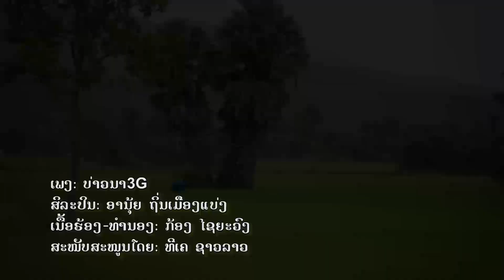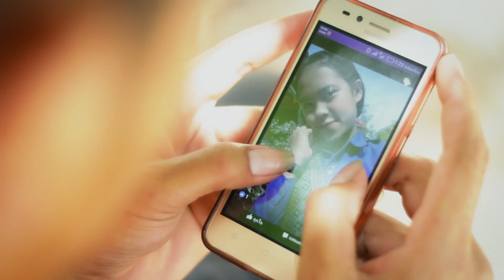ບ່າວນາສາມຈີ ອານຸ້ຍ ຖິ່ນເມືອງແບ່ງ บ่าวนาสามจี อานุ้ย ถิ่นเมืองแบ่ง Bao Na 3G Anui thin mueng beang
ເພງ:ບ່າວນາສາມຈີ
ສິລະປິນ:ອານຸ້ຍ ຖິ່ນເມືອງແບ່ງ
ເນື້ອຮ້ອງ-ທຳນອງ:ກ້ອງ ໄຊຍະວົງ
ສະໜັບສະໜູນໂດຍ:ທີເຄ ຊາວລາວ